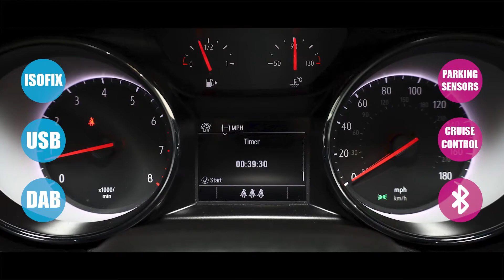Vauxhall Astra 1.4i Turbo Sri Hatchback 5dr Petrol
FULL HISTORY, F&R PARK SENSORS
22,485 Miles
Front and Rear Parking Distance Sensors,
Flip Chip Silver metallic,
Metallic Paint,
Formula fabric,
12V Electrical Accessory Socket,
R4.0 IntelliLink Touch-Screen Infotainment System,
Six Speakers - Four Front-Two Rear,
Vauxhall OnStar,
Central Facia Display,
Digital Fuel Gauge with Low Fuel Level Warning Light,
Digital Water Temperature Gauge with Warning Light,
Driver Information Display,
Key Left in Ignition Audible Warning,
Multi-Function Trip Computer,
Rev Counter,
Shift - Up-Down Indication Light,
Speedometer,
Sport Switch,
Tyre Pressure Monitoring System,
17in Alloy Wheels - Five Twin Spoke,
Body-Colour Door Handles,
Body-Coloured Rear Roof Spoiler,
Chrome Effect Headlight Detail,
Chrome Effect Upper Window Trim,
Chrome-Effect Front Grille Bar,
Door Mirrors - Body Colour,
Electrically Operated Front and Rear Windows with Safety Autoreverse and One-Touch Facility,
Gloss Black B-Pillars,
Gloss Black C-Pillars,
Heated Rear Screen with Timed Cut-Off,
Laminated Windscreen,
Locking Wheel Bolts for Alloy Wheels,
Manually Foldable Door Mirrors,
Reversing Light,
Solar Heat Absorbing Windscreen,
Tinted Windows,
Twin Electrically Adjustable - Heated Door Mirrors,
Upper and Lower Bumper Design,
Automatic Lighting Control with Tunnel Detection,
Door-to-Door Illumination,
Front Fog Lights,
Halogen Projector Headlights,
High-Level LED Centre Rear Brake Light,
LED Daytime Running Lights,
Lights On Audible Warning,
Manual Headlight Beam Levelling,
60-40 Split-Folding Rear Seat Back,
Air Conditioning,
Ambient Lighting - LED Facia-Centre Console Downlighter,
Anti-Submarining Ramps in All Seats,
Automatically Dimming Anti-Dazzle Rear-View Mirror,
Black Door Panels with Black Atlantis Cloth Inserts,
Black Facia with Piano Black Trim Inserts,
Central Front Courtesy Light,
Central Rear Courtesy Light,
Chrome Effect Interior Door Handles,
Dipping Rear-View Mirror,
Drivers and Front Passengers Illuminated Vanity Mirrors with Flip-Up Cover,
Drivers and Front Passengers Sunvisors,
Fold Out Storage Box On Drivers Side Lower Facia,
Four Adjustable Facia Vents,
Four Load Restraint Lashing Eyes,
Front Centre Armrest with Storage,
Front Door Pockets,
Front Passenger Vanity Mirror,
Fully Carpeted Load Area,
Glovebox with Lid,
Headlining - Titanium,
Height-Adjustable Front Seat Head Restraints,
Illuminated Load Area,
Instrument Panel Bar - Piano Black,
Interior Tailgate Handle,
LED Side Repeat Indicators,
Luggage Compartment Cover,
Piano Black Trim Inserts on Front Doors,
Rain Sensitive Windscreen Wipers,
Rear Door Pockets,
Rear Fog Light,
Side Window Demist Vents,
Silver Air Vent Surrounds,
Sports-Style Front Seats,
Steering Column - Adjustable for Reach and Rake,
Steering Wheel - Three-Spoke Design - Leather Covered with Accent Stitching - Satin Chrome-Effect Bezel,
Steering Wheel Mounted Audio Controls for Phone Music and Cruise Control,
Storage Pockets on Front Seat Backs,
Three Height Adjustable Rear Seat Head Restraints,
Three Person Layout,
Twin Front Reading Lights with Illuminated Switches,
Twin Gas Assisted Tailgate Struts,
Twin Rear Reading Lights with Illuminated Switches,
Two Drinks Holders in Front Centre Console,
Two Speed Windscreen Wipers with Variable Intermittent Wipe,
Windscreen Demist Vents,
Speed-Sensitive Electric Power-Assisted Steering,
Airbag - Drivers,
Bonnet - Headlight - Wiper Structure,
Burst-Proof Door Locks and Anti-Jam Door Design,
Child Proof Locks on Rear Doors,
Deactivation Switch for Front Passengers Airbag,
Deformation Zones Front and Rear,
Driving Assistance Pack One,
EBD - Electronic Brakeforce Distribution,
Electronically Protected Audio Equipment,
Emergency Brake Assist,
Energy Absorbing Steering Column,
Engine Deadlock Immobiliser,
ESP - Electronic Stability Programme,
Fading Brake Support,
Freewheeling Door Locks,
Front and Outer Rear Seatbelt Force Limiters,
Front and Rear Seatbelt Unfastened Audible Warning and Warning Light,
Front Passenger Airbag,
Front Seatbelts with Crash Locking Tongues,
Full Size Curtain Airbags for Driver - Front Passenger and Outer Rear Seat Passengers,
Hazard Warning Lights,
Height Adjustable Front Inertia-Reel Lap and Diagonal Seatbelts,
Hill Start Assist,
Intermittent Rear Window Wash-Wipe,
ISOFIX Child Seat Mountings Incorporating Top Tether Anchor Points Located on Outer Rear Seats,
Outer Rear Seatbelt Pretensioner System,
Pedal Release System,
Reinforced Passenger Safety Cell,
Remote Control Central Locking,
Remote Control Ultrasonic Security Alarm System,
Side Impact Protection Beams,
Three Inertia-Reel Lap and Diagonal Rear Seatbelts,
Two Front Seat Side-Impact Airbags,
VIN - Visible Vehicle Identification Number,